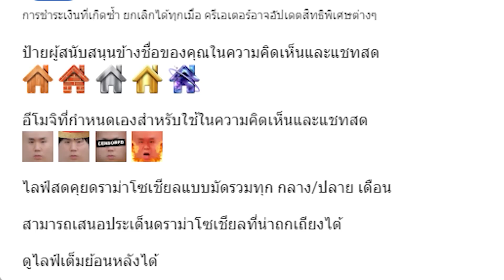วาดอนิเมะให้เป็นคนจริง EP.5 ทันจิโร่ (TANJIRO)